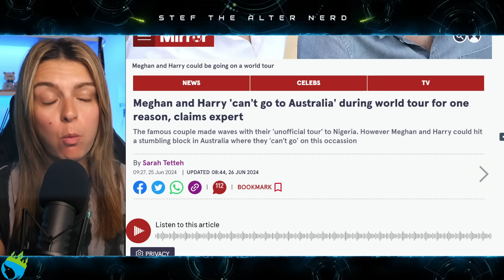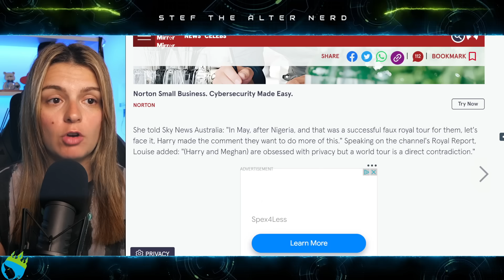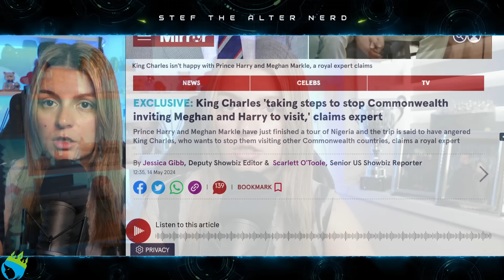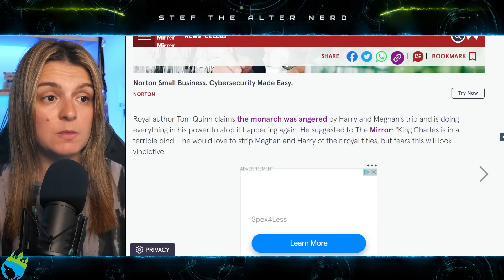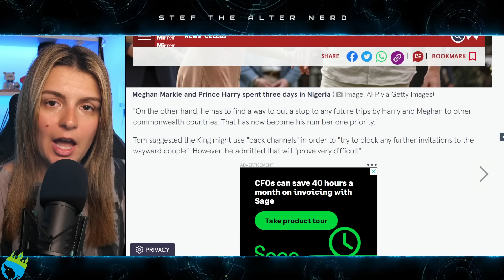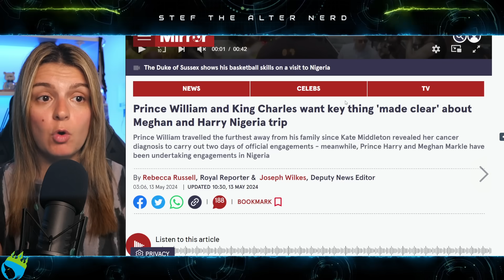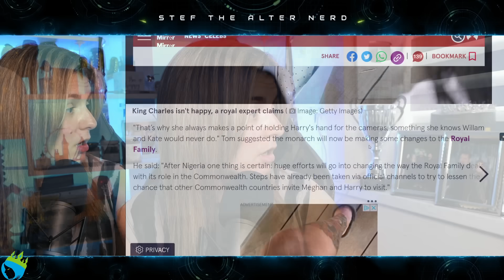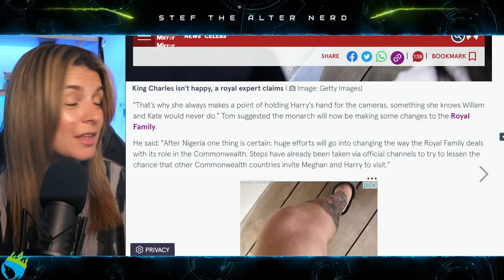King Charles STOPS Meghan Markle & Prince Harry’s FAKE ROYAL TOURS!?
Meghan and Harry 'can't go to Australia' during world tour for one reason, claims expert
The famous couple made waves with their 'unofficial tour' to Nigeria. However Meghan and Harry could hit a stumbling block in Australia where they 'can't go' on this occassion
Meghan Markle and Prince Harry 'can't go to Australia' during world tour - despite the huge 'success' of their Nigeria trip.
The Duke and Duchess of Sussex, who quit as senior royals in 2020, have now come up with a hurdle in terms of a rumoured visit to Australia. Royal reporter Louise Roberts believes Harry and Meghan are prepared to embark on a ' world tour' after the successful Nigeria visit. However, she criticised the couple for their previous claims of wanting 'privacy'.

EXCLUSIVE: King Charles 'taking steps to stop Commonwealth inviting Meghan and Harry to visit,' claims expert
Prince Harry and Meghan Markle have just finished a tour of Nigeria and the trip is said to have angered King Charles, who wants to stop them visiting other Commonwealth countries, claims a royal expert
King Charles has got a new "priority" as he works to stop Prince Harry and Meghan Markle visiting Commonwealth countries, claims a royal expert.
The Duke and Duchess of Sussex have just wrapped up their three-day tour of Nigeria. The couple were visiting the African country to promote the Invictus Games and they met with a number of key figures during the trip.

Laters!